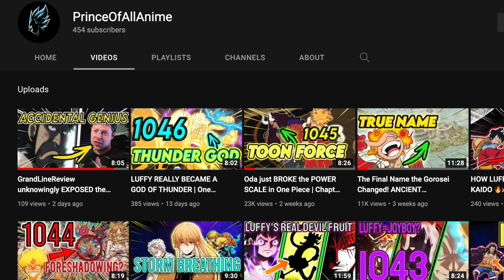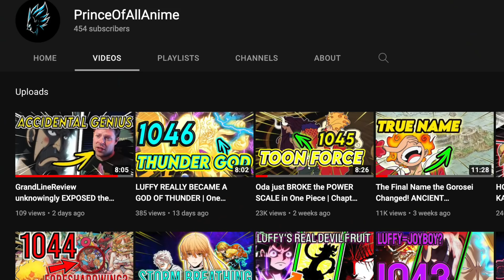The Gorosei Have OFFICIALLY DECLARED WAR On SHANKS & LUFFY!! One Piece Hype!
Shanks is Luffy's ally after the Gorosei just broke their promise. What does Shanks know about the Nika fruit? Today we discuss the plot hole: Why did the Gorosei not go after Luffy if he had the fruit they were after. Luffy and Shanks will team up soon at Elbaf!

Use my Rightstuff link when purchasing anime/manga related content. We get a percentage from each purchase.